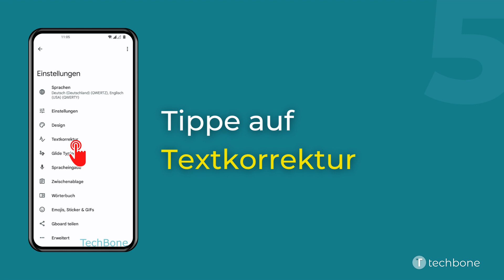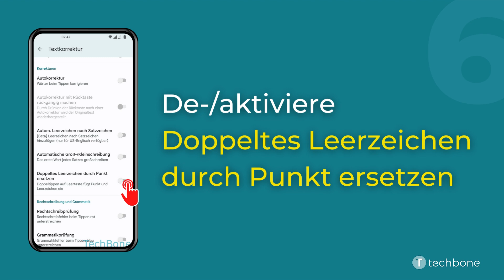Automatischer Punkt de-/aktivieren - OnePlus [Android 12 - OxygenOS 12]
Für eine schnelle Texteingabe kann ein automatischer Punkt durch Doppeltippen auf die Leertaste eingegeben werden. Daraufhin wird das Satzende und ein anschließendes Leerzeichen eingefügt, sodass der Nutzer des OnePlus-Handys direkt mit dem neuen Satz beginnen kann.

Hinweis: Hierbei empfiehlt sich die Kombination mit der automatischen Groß- und Kleinschreibung.

Wie man auf dem OnePlus-Smartphone unter Android 12 - OxygenOS 12 die automatische Eingabe eines Punktes durch Doppeltippen auf das Leerzeichen aktivieren oder deaktivieren kann, zeigen wir hier.

0:00 Intro
0:05 Öffne die Einstellungen
0:15 Tippe auf Systemeinstellungen
0:25 Tippe auf Tastatur und Eingabemethode
0:35 Tippe auf Gboard
0:45 Tippe auf Textkorrektur
0:55 Aktiviere oder deaktiviere Doppeltes Leerzeichen durch Punkt ersetzen